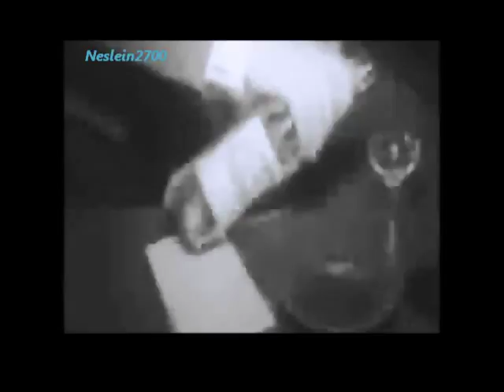23. marts 1960 - Skuespilleren Karl Stegger i København som Nikita Khrusjtjov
Karl Stegger som Nikita Khrusjtjov